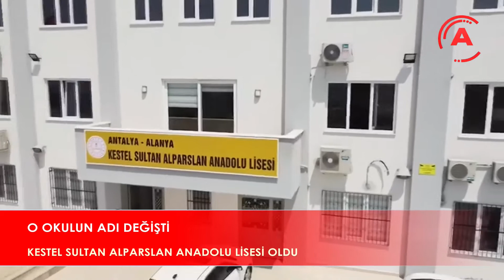O OKULUN ADI DEĞİŞTİ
Alanya Belediye Başkanı Adem Murat Yücel'in talimatı ile Kestel'de yapılan ve 2 yıl önce eğitim görülmeye başlanan Kestel Anadolu Akdeniz Lisesi'nin ismi Malazgirt zaferinin 949'ncu yılı anısına Kestel Sultan Alparslan Anadolu Lisesi olarak değiştirildi.